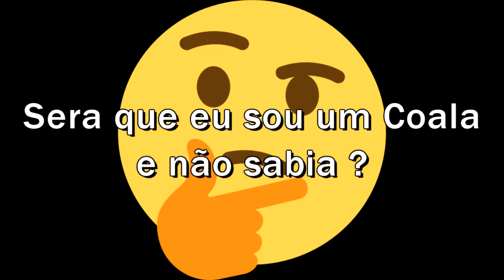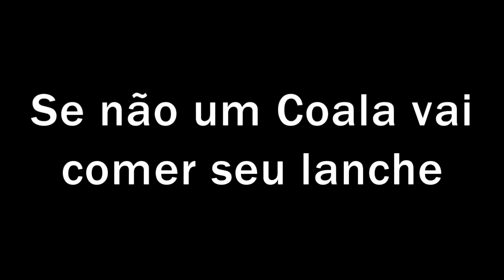TROLLEI MINHA NAMORADA COM UM OVO DE PÁSCOA FALSO! (OVO DE VERDADE)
Nesse vídeo eu TROLLEI MINHA NAMORADA dando pra ela um ovo falso feito com ovo de verdade por dentro!!